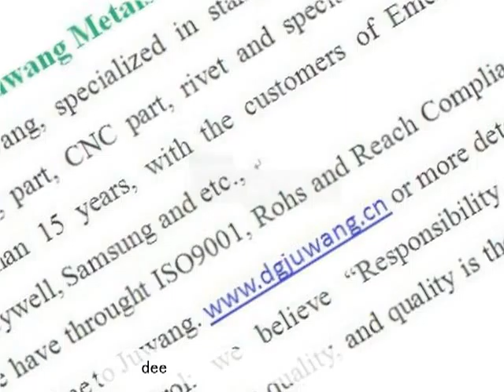black steel sheet metal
black steel sheet metal made by Joinconn, black steel sheet metal more details pls. contact , Skype ID: sales7-juwang Tel: 86+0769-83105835, dgjuwang was established in 1998 years, We specialized in stamping metals parts，Wide-ranging sizes are available， OEM/ODM is welcome, welcome to visit our website.